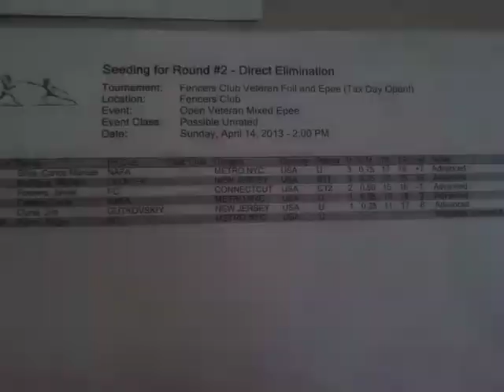Puerto Rico Wins Gooooold. Veterans Mixed Epee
April 14 2013 Fencing at the NAFA for the Veterans Mixed Epee Competition.